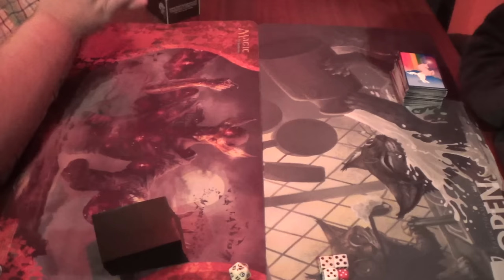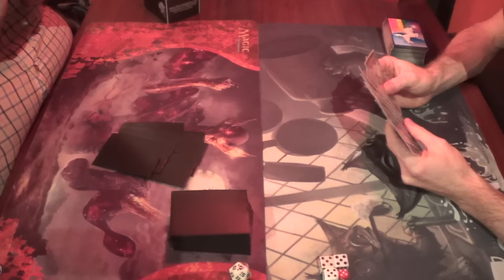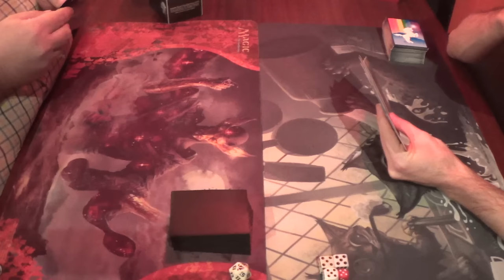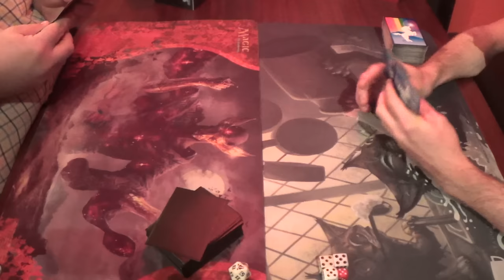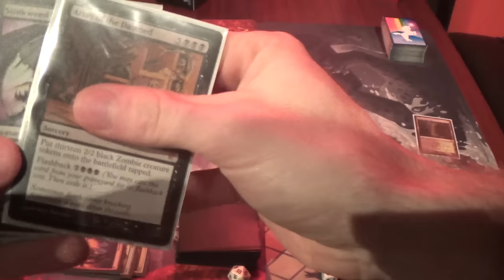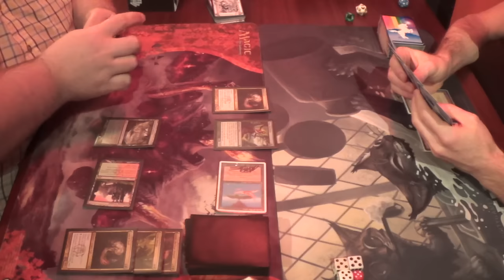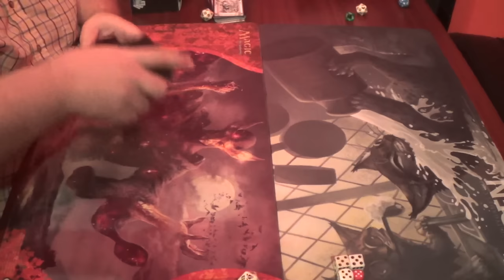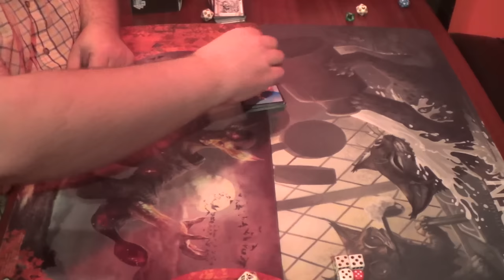Modern Magic — Jund Dredgevine vs. Army of the Dredged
Admittedly, about a third of the deck had to be borrowed in order to be played. I'm glad that I was able to get this psuedo "dredge mirror" on camera eventually, at least.

Creatures (23)
4 Golgari Grave-Troll
4 Golgari Thug
1 Necroplasm
1 Phantasmagorian
4 Shambling Shell
4 Stinkweed Imp
4 Street Wraith
1 Vengeful Pharaoh
Instants (4)
4 Lightning Axe
Sorceries (13)
3 Army of the Damned
4 Faithless Looting
4 Life from the Loam
2 Spider Spawning
Lands (20)*
2 Blackcleave Cliffs
1 Blood Crypt
4 Crypt of Agadeem
3 Forest
1 Grove of the Burnwillows
1 Mountain
1 Stomping Ground
3 Verdant Catacombs
4 Wooded Foothills
Sideboard (15)
4 Ancient Grudge
3 Darkblast
1 Ghost Quarter
1 Golgari Brownscale
2 Gnaw to the Bone
1 Necroplasm
3 Raven's Crime

*If I could change one thing about the deck now, it would be to add more green sources in order to cast Life from the Loam more readily. Copperline Gorge and/or Grove of the Burnwillows  would come in for some Blackcleave Cliffs. The reason is because, despite the heavy representation of black cards in the deck, I am rarely casting any of them. Rather, if I am spending a lot of black mana on a spell, then I'm likely flashing back one of my win-cons.

As for the Dredgevine deck, here's his submission:
3 Birds of Paradise
4 Bloodghast
4 Death's Shadow
4 Faithless Looting
4 Gravecrawler
2 Grim Lavamancer
4 Grisly Salvage
4 Lotleth Troll
2 Satyr Wayfinder
2 Spellskite
3 Varolz, the Scar-Striped
4 Vengevine
Lands
2 Forest
2 Swamp
2 Woodland Cemetery
3 Verdant Catacombs
3 Bloodstained Mire
2 Stomping Ground
3 Blood crypt
3 Overgrown Tomb
Sideboard (Note that the sideboard might be slightly different now.)
2 Kolaghan's Command
3 Abrupt Decay
2 Golgari Charm
2 Rakdos Charm
2 Ancient Grudge
4 Feed the Clan

Thanks to our patrons:
BasicSwamp
Vladictus
Zeroix7

Special thanks to Grant Street Music Room for allowing me to film at their store.